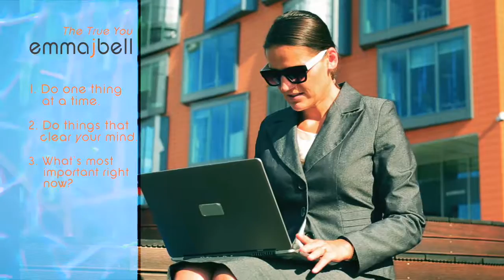4 Things to do to Settle a Busy Mind!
4 things to do right now to settle a busy mind!